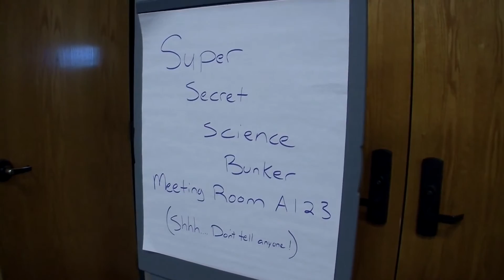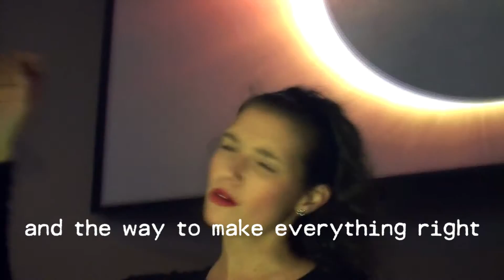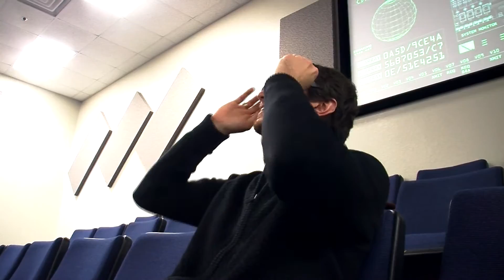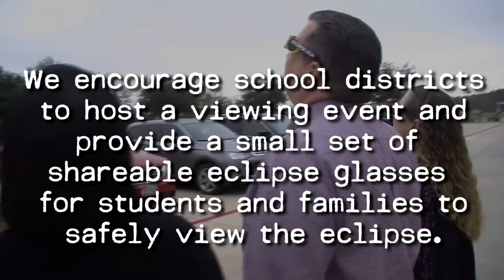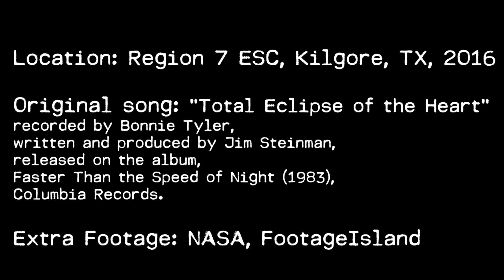MUST SEE Eclipse 2017 movie and music video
Short movie and music video about the August 21 eclipse over America.
Produced by Paul Eyler, M.Ed.
For science education awareness.